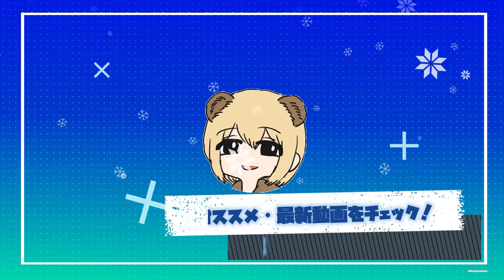１００％兵器破壊できる" M5無反動 " の性能がヤバすぎるｗｗｗ 【バトルフィールド2042-BF2042実況】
修正される前に残しておく。

◆コメント

◆メンバー
・ソバルト

◆編集等
編集者・AD
サムネ・AD
ディレクション・くろギャル

【使用素材】
◆いらすとや